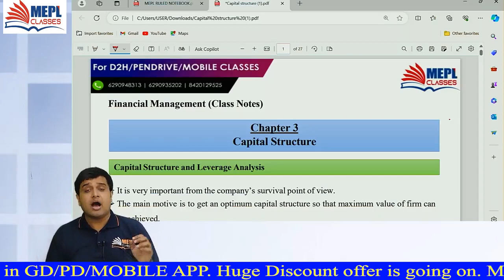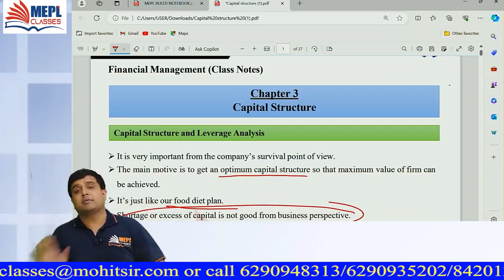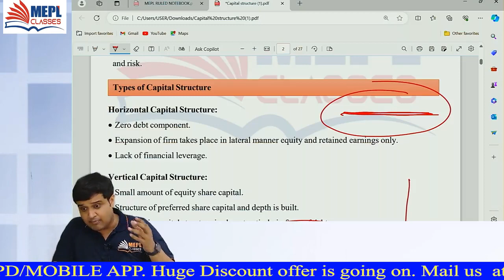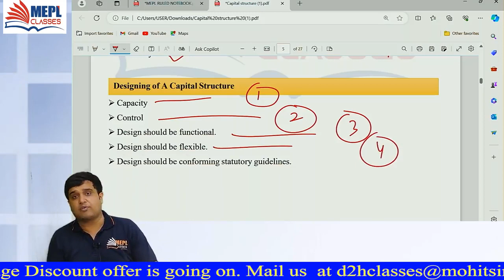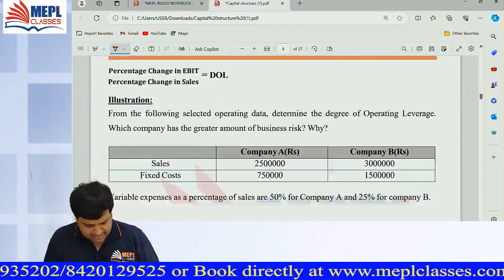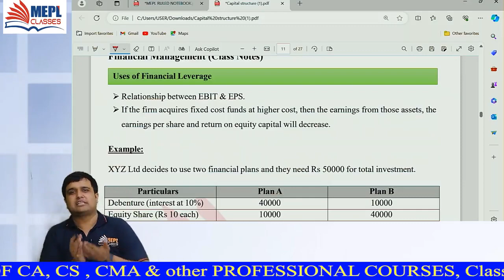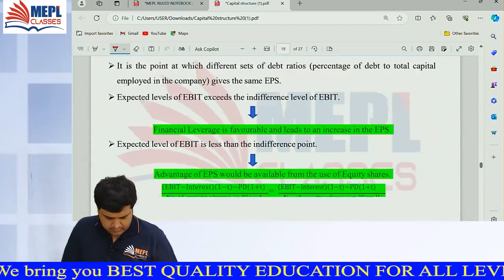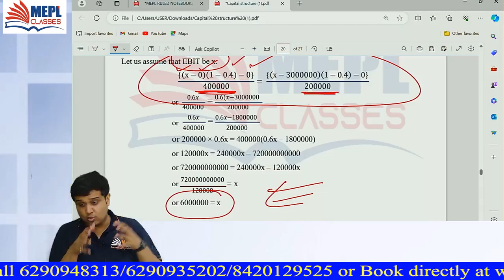MISSION SERIES [FM - Capital Structure] For CS Executive | MEPL Classes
12 years ago, under the tutelage of Mohit Agarwal Sir and Divya Agarwal Ma’am, we began our journey.

I Hope You Guys Enjoyed This Video On "MISSION SERIES [FM - Capital Structure] For CS Executive | MEPL Classes". See You In The Next Surprising ⏭️ Session. Let Us Know Your Doubts And Feedbacks in The Comment Section.